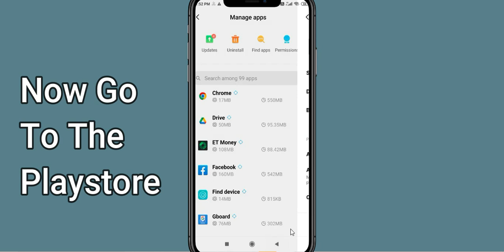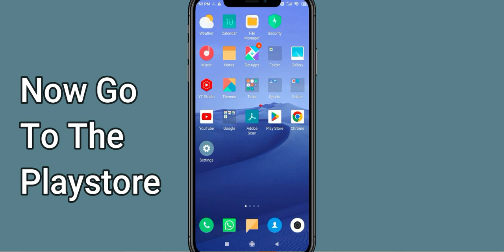Fix ET Money Unfortunately Has Stopped | ET Money Stopped Problem | PSA 24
Let's start and How to Fix ET Money Unfortunately Has Stopped Solution - ET Money Stopped Problem. Apart from that, if your ET Money keeps stopping then it will be very useful for you.